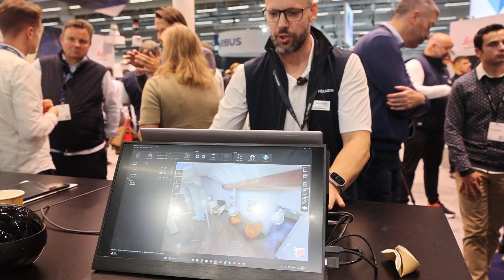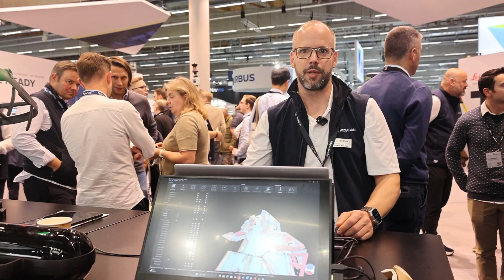Leica's brand new AI powered TS20 Total Station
Day 2 at INTERGEO 2025! Today, we are heading upstairs to explore more of the exhibits and connect with friends and innovators in the geospatial community. Get ready to see some incredible new technology and hear some insightful discussions.

My Interview with Michal Gula & Thomas Barnas from 3DISE: I sat down with the guys from 3DISE for an in-depth conversation about The Survey School, the importance of surveying fundamentals, adapting to new technology, and how to thrive as a professional in the reality capture space.

A Visit to the Hexagon Booth: I explore the latest innovations from Hexagon and Leica Geosystems, getting a close-up look at their newest reality capture technology, including the new AI-powered TS20 total station and the BLK series.

Visit The Survey School for resources to elevate your surveying career. Join our school to access courses, premium content, and a supportive community of professionals.

Meet the Surveyor:
Hi, I’m Rami Tamimi—a professional surveyor and geodetic engineer with over a decade of hands-on experience in land development. My journey in the field has taken me from marking property boundaries to capturing detailed topographies and overseeing construction layouts. My expertise extends into the geospatial world, where I’ve leveraged terrestrial laser scanning, UAS aerial mapping, and mobile mapping to capture landscapes with precision and depth. I also spent three years in automotive tech, fine-tuning sensor alignment, performance, and ground truthing for self-driving systems. Through my YouTube channel, I bring these experiences to life, sharing knowledge, exploring new technologies, and offering insights for anyone passionate about surveying and geospatial science. Join me as I delve into the industry’s latest innovations and continue to build a community of skilled professionals.